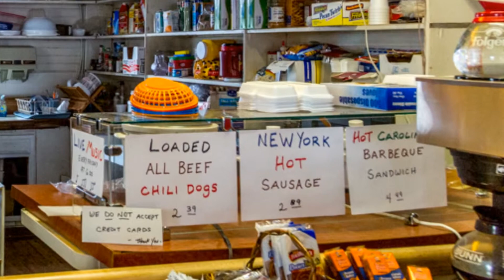2015-09-4 - Arthur's General Store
2015 Sep 4 - Arthur's General Store